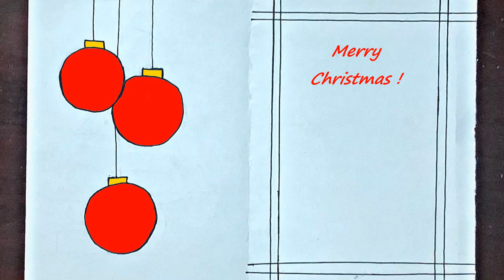Làm thiệp Giáng Sinh | Hướng dẫn làm thiệp chúc mừng Giáng sinh | Make Merry Christmas Card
Cách làm thiệp chúc mừng Giáng sinh nhanh nhất
🎨 Copyright by Hoài Aleister ☞ Do not Reup